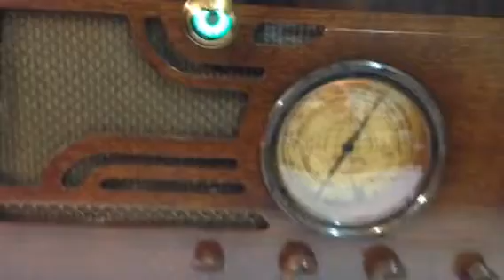Silvertone Vintage Radio with eye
You can see this radio at radioattic.com, Tom Hayes Attic.